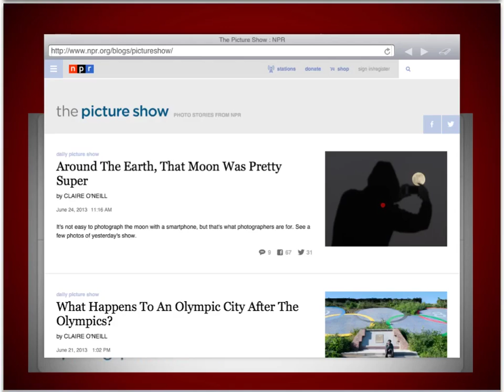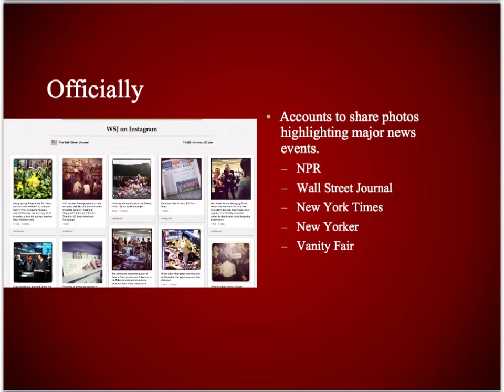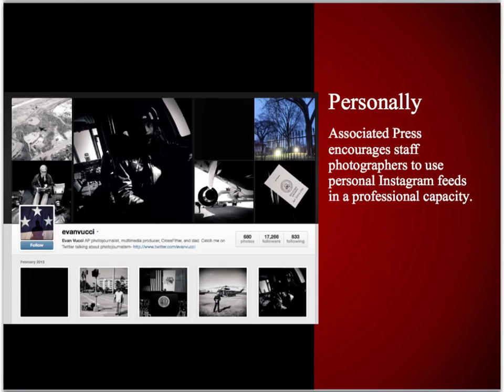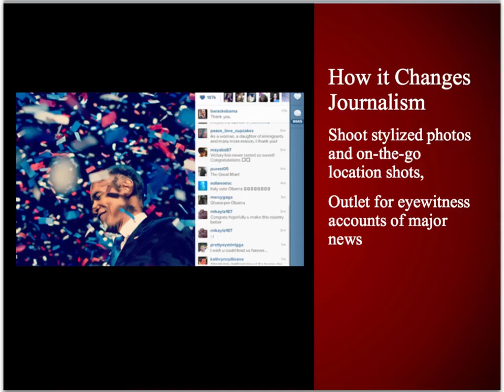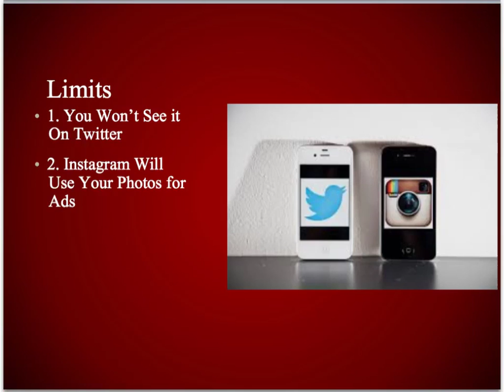Comm 2221: Understanding Instagram